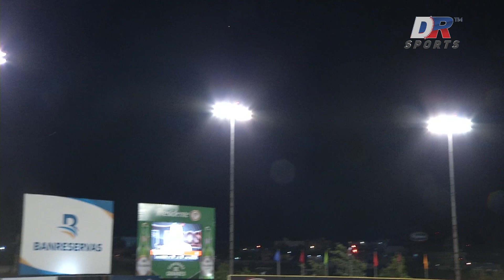HR | Hanlet Marte (TE) vs Estrellas Orientales | 30 OCT 2022 | Serie Regular Lidom